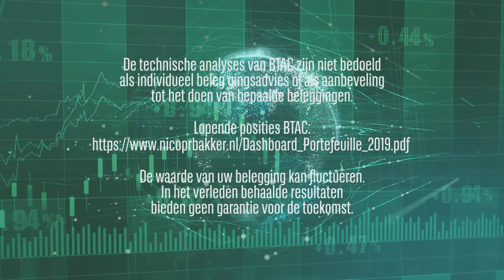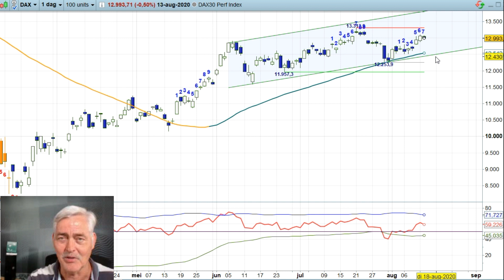AEX 13 augustus 2020 - Nico Bakker - Daily Charts BNP Paribas Markets